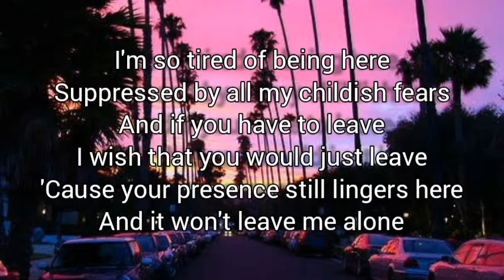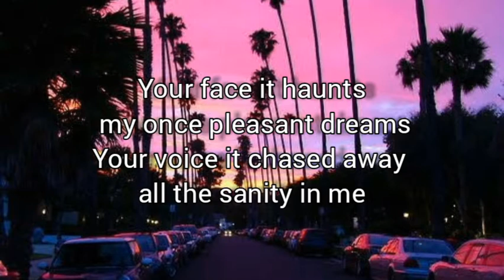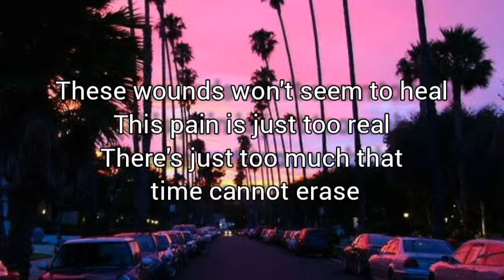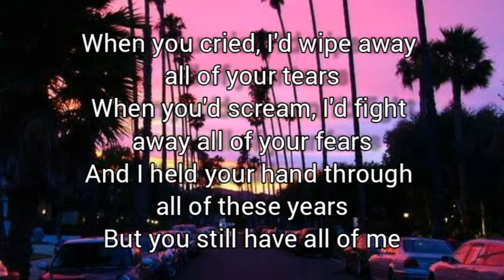Evanescence - My Immortal (Lyrics)